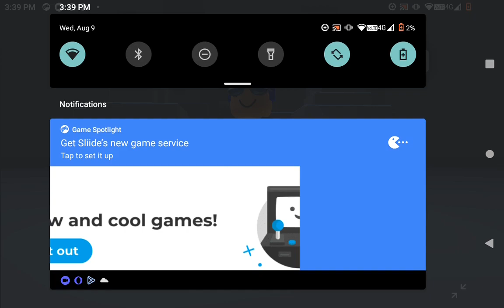Roblox | Showing all of my Roblox outfits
Player: Sally7096_2/lonerjustlikeyou